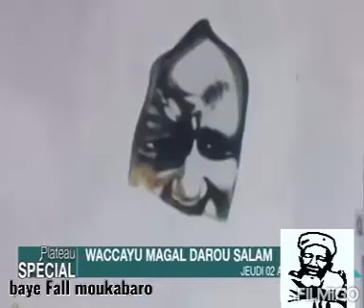♥️ Serigne bouchra samb. Mame Cheikh Anta Mbacke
Baye Fall Moukabaro